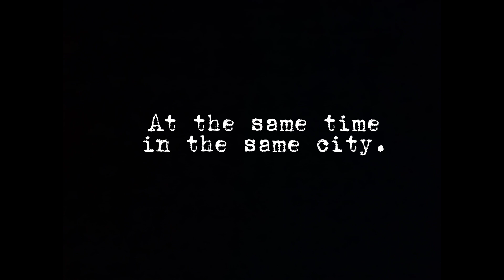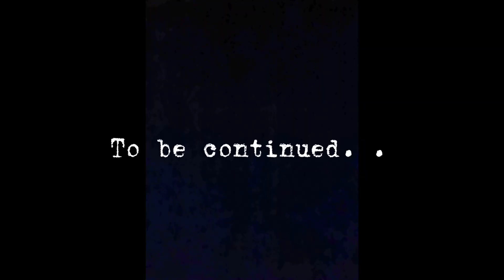CADDY | EPISODE-2 | SHADHIBOO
Cast- Hussain
          Hussain
          Tawzif
          Sajjad